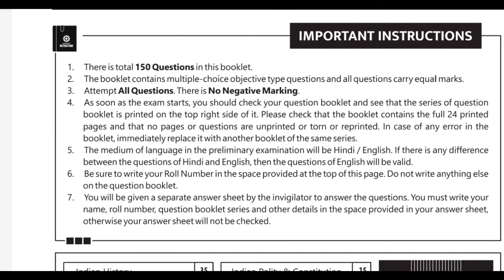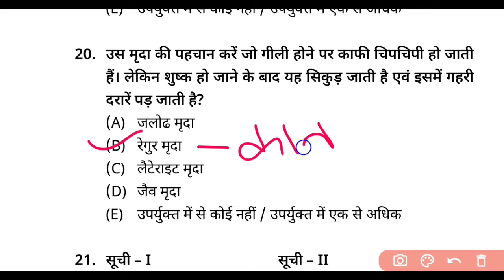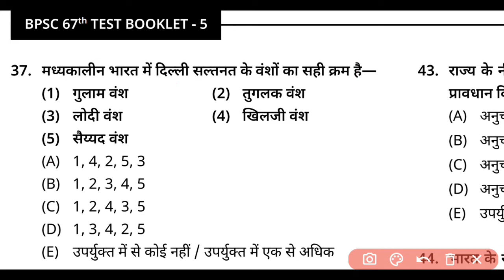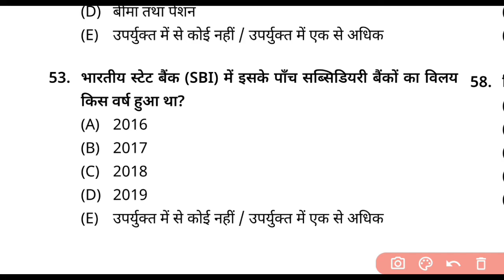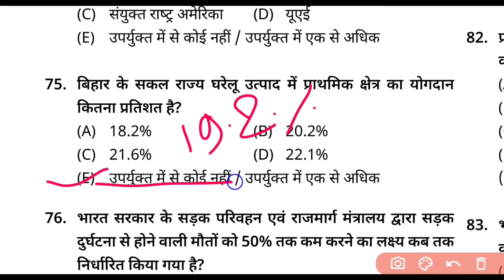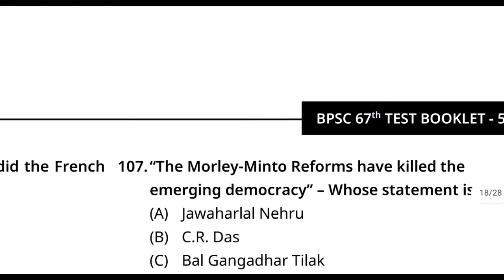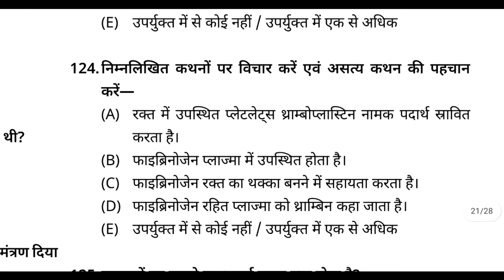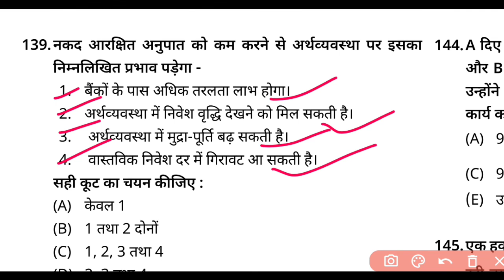67th BPSC PT(Pre) Test series 2021-22 | BPSC Prelims Test series 2022 |Imtihan bpsc practice set -05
ll total 150 question with answer ll 67th BPSC special test series part   l important  question answer and discussion.

BPSC test priksha manthan
Eduteria BPSC practice set 2022
Eduteria 67th bpsc practice set
Eduteria bpsc practice test
Prabhat 67 bpsc practice set
Prabhat bpsc practice test
Prabhat test series 2022
Prabhat publication BPSC &CDPO practice set
Prabhat bpsc test series
Perfection ias bpsc practice test
Perfection ias bpsc & CDPO practice set
Perfection ias test series
Perfection ias 67th bpsc practice set 2022
BPSC and CDPO practice set
Bpsc mock test 2022
BPSC full length practice set
Bihar full length practice set
67th BPSC test series
Cdpo new practice set
Sd publication bpsc practice set
Bpsc
67 bpsc practice set
67th bpsc
BPSC test2022
Cdpo
Prayas ias bpsc & CDPO practice set
Prayas bpsc practice set
Prayas classes bpsc practice set 2022
Prayas 2022
Prayas CDPO practice test
Prayas bpsc practice test 2022
Prayas
Prayas ias 2022
Bikesh kumar

All new chief minister or Governor in India
New mukhymantri or rayjpal